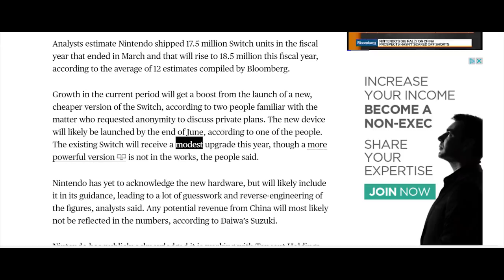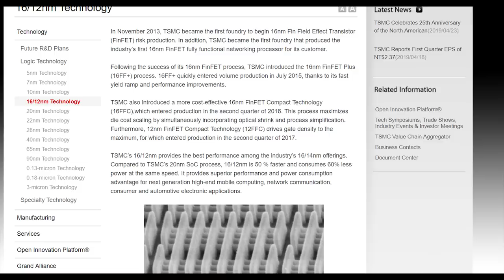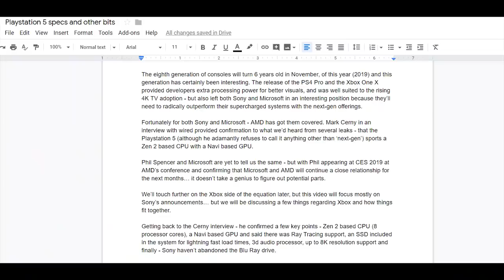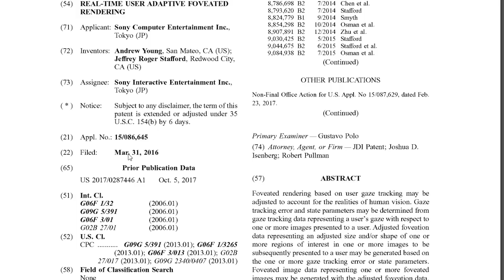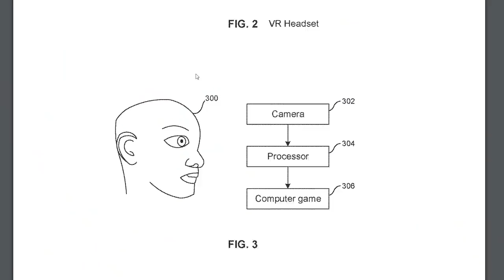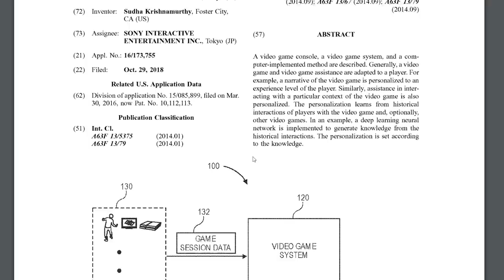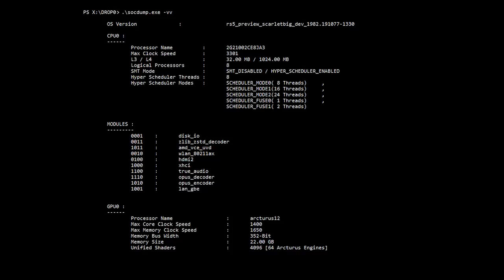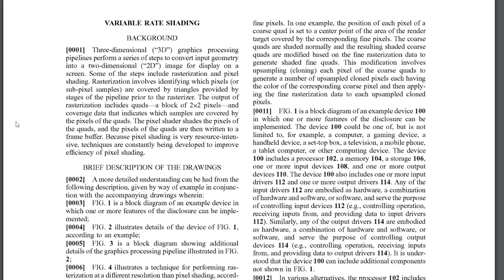PS5 Ray Tracing In Hardware ? Eye Tracking For AI & Rendering | Xbox Stacked DRAM & More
In this video, we take a look at some of the latest rumors for the next generation consoles, including the upcoming switch lite - which will be an ultraportable variant of the console - supposedly with an updated SOC that will require less power. There's also going to be an updated variant of the switch which will have 'modest upgrades' compared to the current variant.

We also have news for the PlayStation 5 - with one of the developers at naughty dog claiming the system has hardware ray tracing, but then takes back his statement claiming he doesn't have insider information - despite him working at naughty dog. We also have several interesting patents from Sony, including foveated rendering for eye tracking in VR and an AI patent that I found that adjusts game behavior based on your eye movements.

The Xbox anaconda might have had some of its designs revealed in a patent, and lastly, we also have a patent showing the new Xbox systems will support variable rate shading, much like how the Navi patent popped up online recently too,